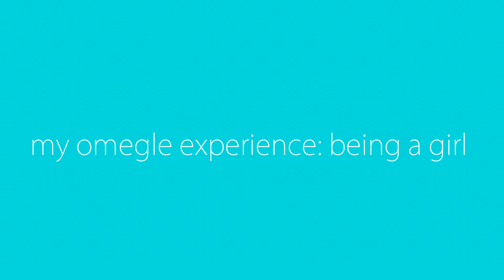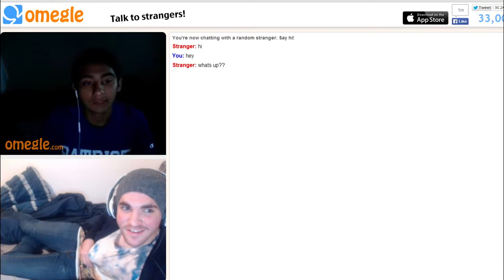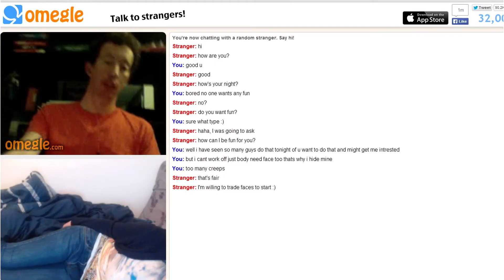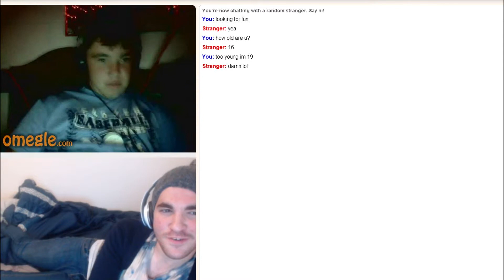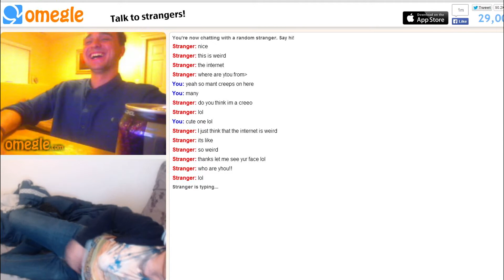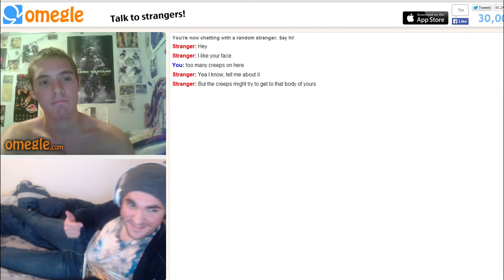my omegle experience: being a girl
so many funny reactions. I had a blast making this for you guys :)
if you have an idea I should do. Leave it in the comments below thx
SheenOhMac

Love you men and women.

Ariana Grande will meet me on here or was she the girl?!?!?

bye :)